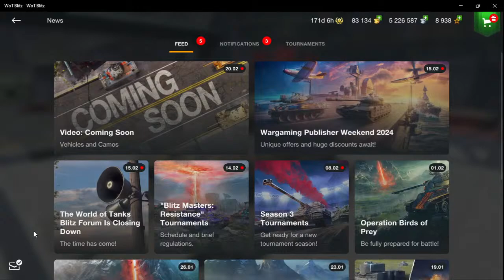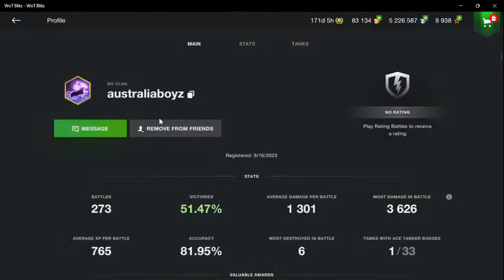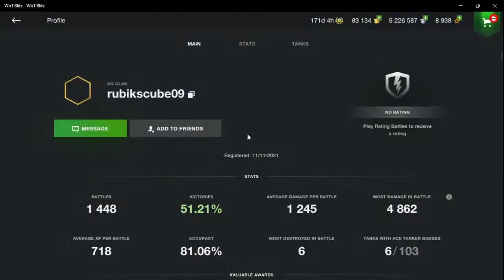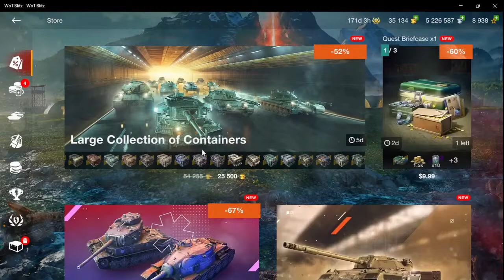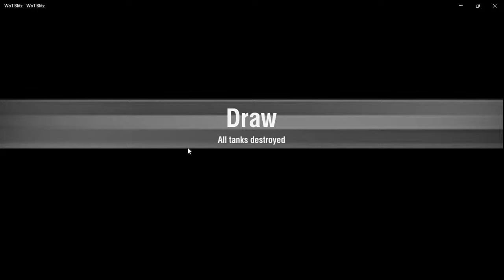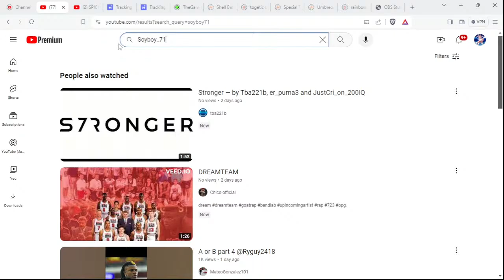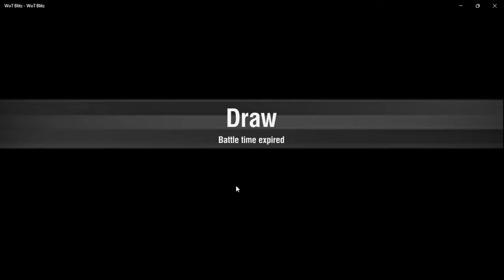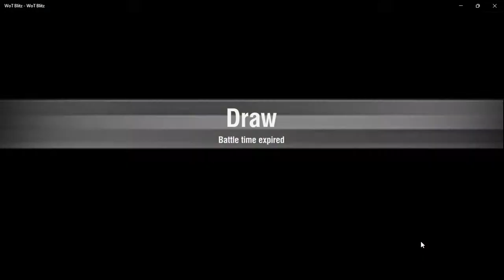Wot Blitz! (Training room trolling and glitches)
My name is Luca! Annor and I run this Youtube channel. Hope you enjoy!

Our goal on this channel is to put a smile on peoples faces and entertain those who need/want to be entertained. We are really goofy/dumb sometimes but serious when we need to be! Stop by and say hi and have a conversation with me!

We make videos whenever we can!

Feel free to invite your Friends/Family to come watch my content any support helps!

Follow me on multiple sites!
VrChat #1: TheGamingLuca
VrChat #2: TheGamingLuca21
PlayStation: Jaydonlee312
Microsoft: RomanBassoon297

Also there is a email on my channel that you can send emails too with suggestions and feedback that is Run by Annor if you wish to see certain content!